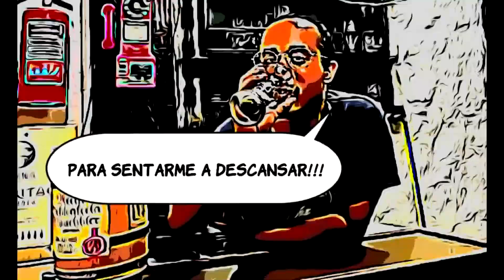EXPOCERVEZA MEXICO 2022 MENSAJE E INVITACION DE REY CALAVERA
5) JUNIOR GUADA

CONTACTO
WHATSAPP VENTAS: 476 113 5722